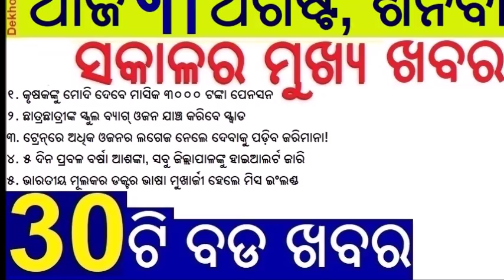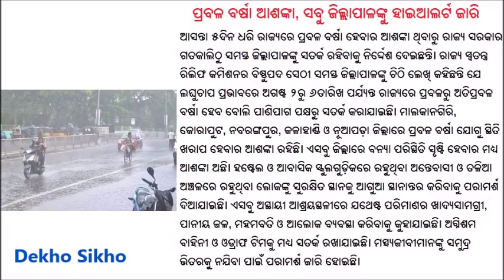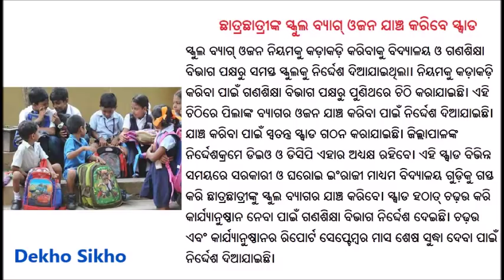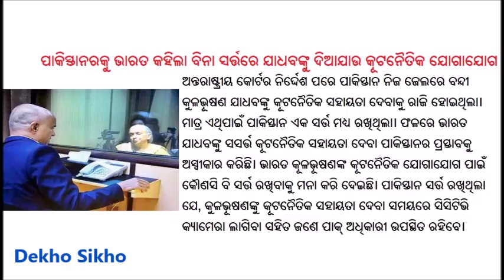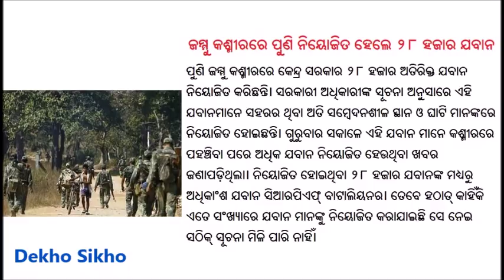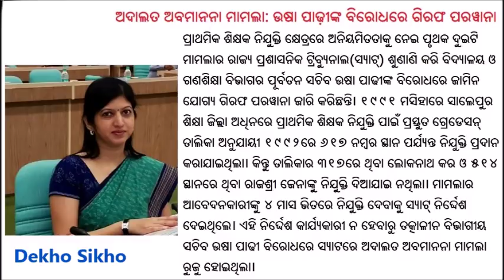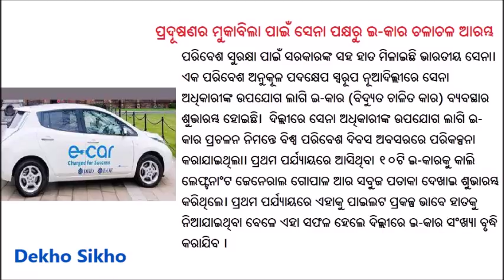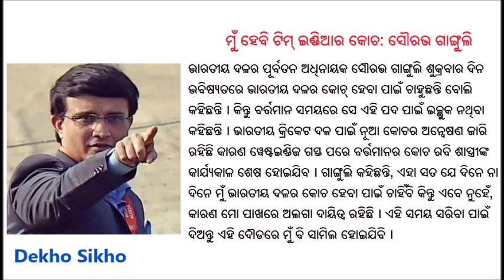Ajira sabu jaka bada khabara | Today's Breaking News Odisha | ଆଜି ୩ ଅଗଷ୍ଟ ଶନିବାର ସକାଳର ୩୦ଟି ବଡ ଖବର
This news video will gives you best top thirty news of today's morning. Here you can get bets news from all over the world which is best for the competitive examination preparation point of  view. So if you are also searching for the best channel to get current affairs news, then this is the best channel for you. Now Watch this video to know the  top news headlines, best news, political news, sport news in Odia language .

About Channel: Dekho Sikho is a Odia news channel with 24 hour coverage. It covers breaking news, latest news, politics, entertainment and sports from India & World. Today Breaking News , PM Modi news, Budget Highlights - ଆଜି ୩ ଅଗଷ୍ଟ ଶନିବାର ସକାଳର ୩୦ଟି ବଡ ଖବର  today breaking news 3 August 2019, PM Modi news GST, SBI, ଆଜି ୩ ଅଗଷ୍ଟ ଶନିବାର ସକାଳର ୩୦ଟି ବଡ ଖବର  Bank, ଆଜି ୩ ଅଗଷ୍ଟ ଶନିବାର ସକାଳର ୩୦ଟି ବଡ ଖବର  Weather. Today Breaking News ! PM Modi news, Budget, weather news, Today gold price, Silver price new rates  Aaj Ka Taja Khabar | latest new headlines update | Top trending news, Silver and gold price today Petrol price today | ଆଜି ୩ ଅଗଷ୍ଟ ଶନିବାର ସକାଳର ୩୦ଟି ବଡ ଖବର , petrol-diesel, today petrol price, today diesel price, ଆଜି ୩ ଅଗଷ୍ଟ ଶନିବାର ସକାଳର ୩୦ଟି ବଡ ଖବର